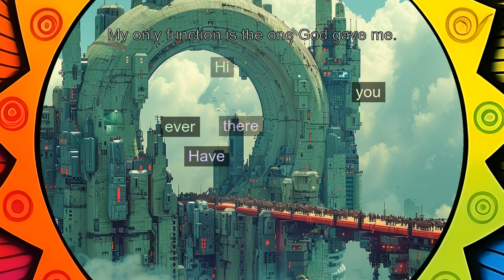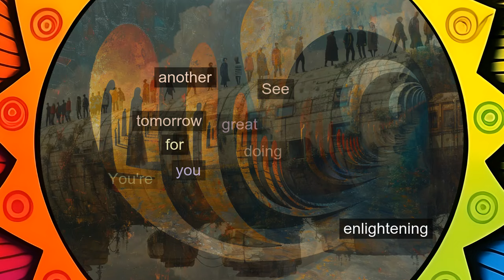L65: My only function is the one God gave me. [A Course in Miracles, explained differently]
In this lesson, we delve into the profound realization that our true purpose in life aligns with the divine function given to us, rather than the myriad goals we might set for ourselves. Discover how embracing this singular function can lead to true peace of mind and position us among the saviors of the world. Join us as we explore the steps to fully accept this divine purpose and how it transforms our perception of the world.

or...